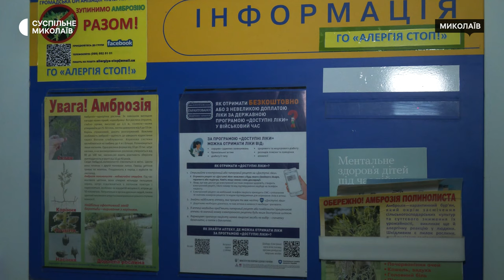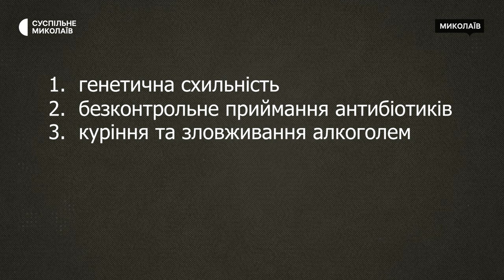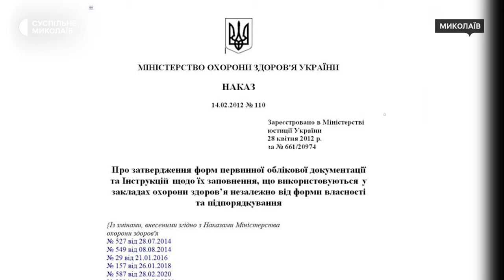Причини виникнення алергії та як її уникнути: поради медикині з Миколаєва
Сезонна алергія припадає на період цвітіння тополі, акації та платанів — квітень-травень. Кожен п'ятий житель Миколаєва звертається до лікаря-алерголога з проблемою внаслідок цвітіння дерев.

Операторка: Юрій Руденко